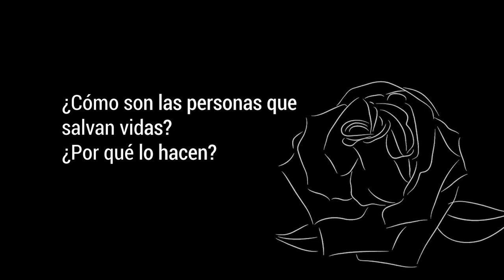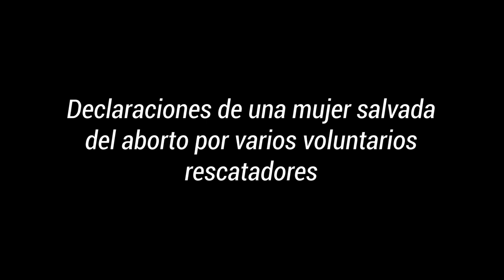Así trabajan los rescatadores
Los rescatadores de vidas de las garras del aborto a las puertas de los abortorios te cuentan cómo es su labor a la hora de salvar vidas de niños en el vientre materno.